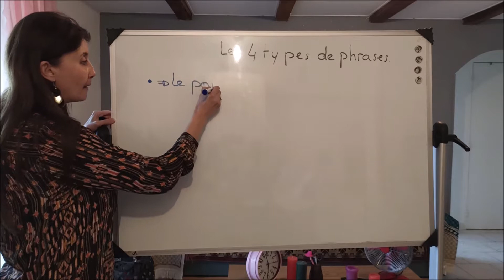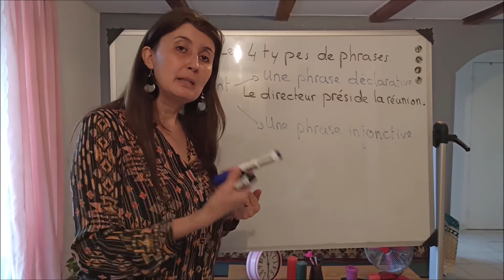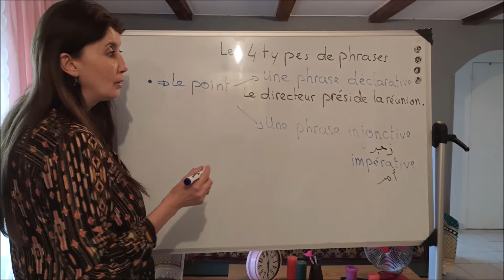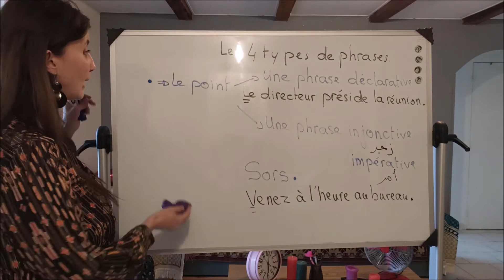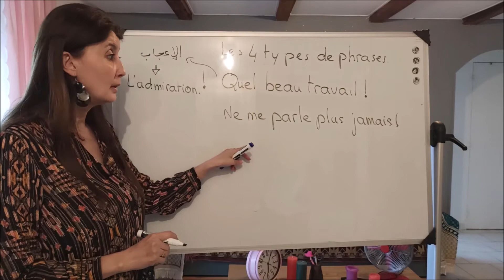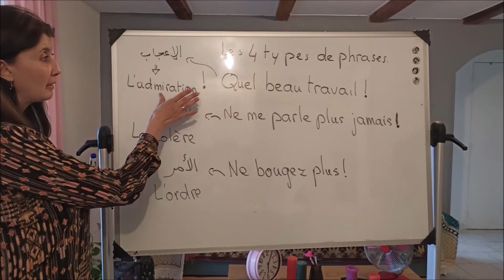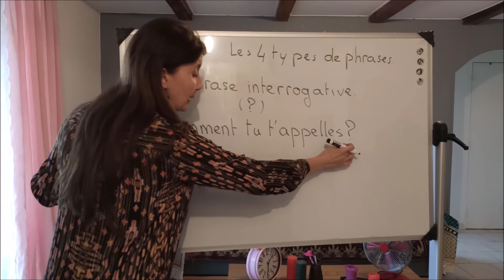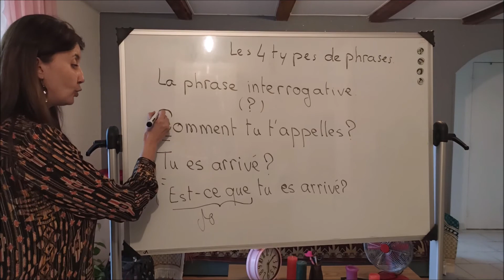أنواع الْجُمل بالفرنسيّة (4)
Niveaux A1 A2 du CECRL
الْجُملة الإستفهاميّة والْجملة التّعجّبيّة